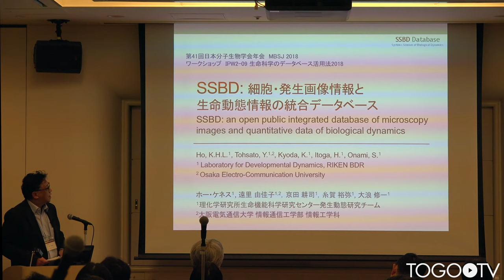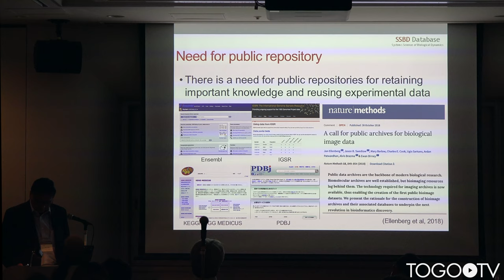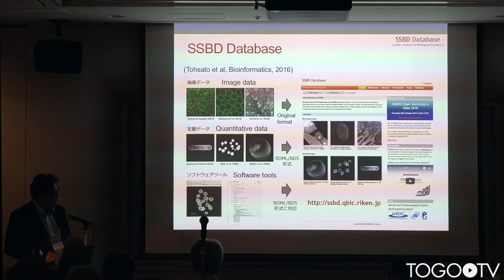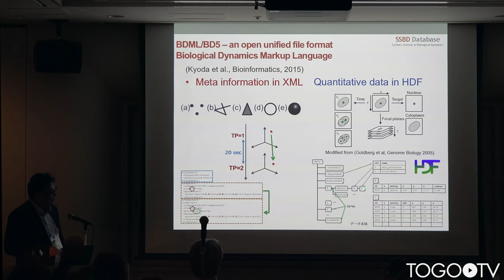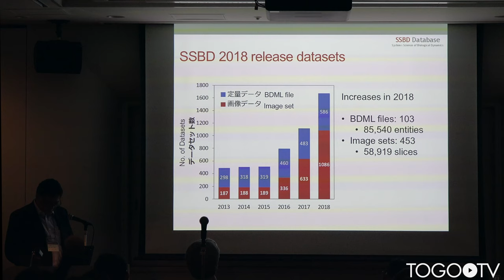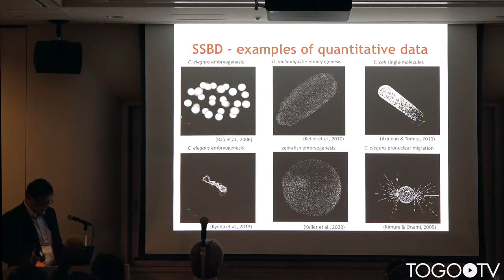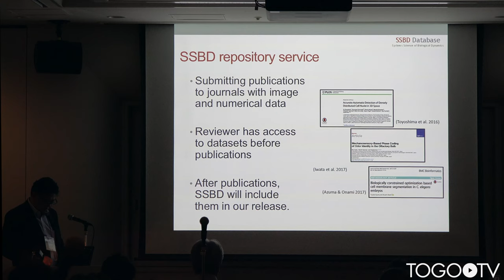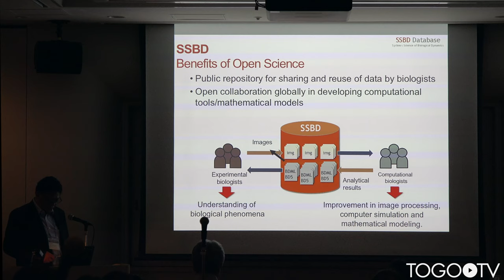SSBD: 細胞・発生画像情報と生命動態情報の統合データベース@第41回日本分子生物学会年会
本日の統合TVは、2018年11月28-30日に開催された第41回日本分子生物学会年会のワークショップ「生命科学のデータベース活用法2018」から、理化学研究所 生命システム研究センター 発生動態研究チーム ホー ケネス氏 による「SSBD: 細胞・発生画像情報と生命動態情報の統合データベース」をお送りします。約11分です。